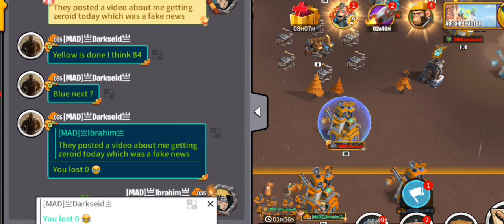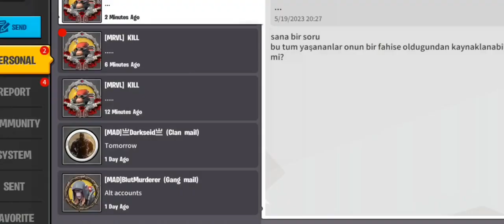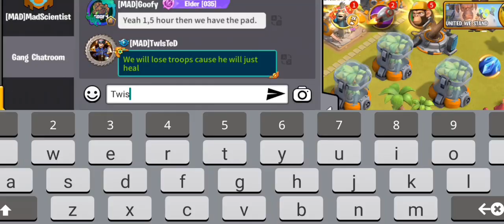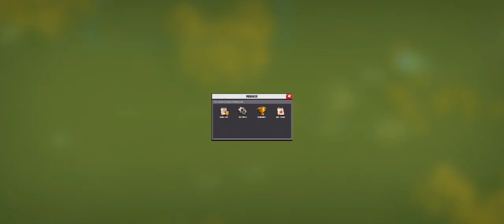Age of apes: Planet raid full access👊/ The Destruction of S87 | Best Rally combos +Tips and tricks 🔥